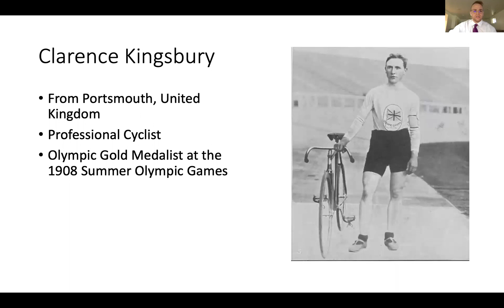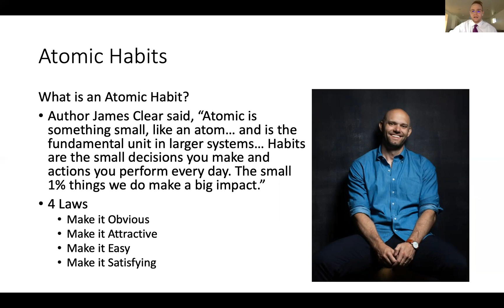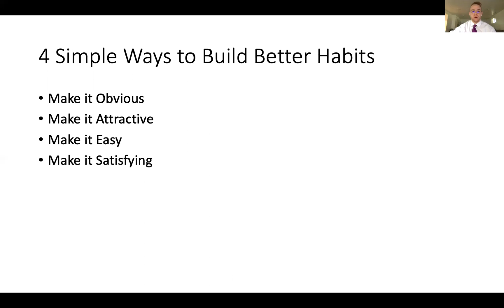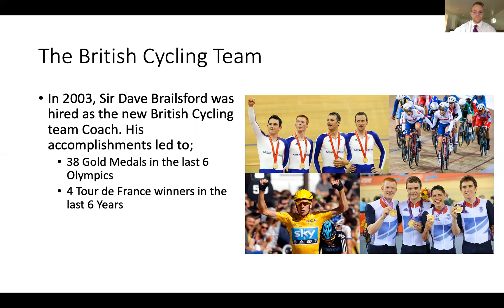Atomic Habits Presentation